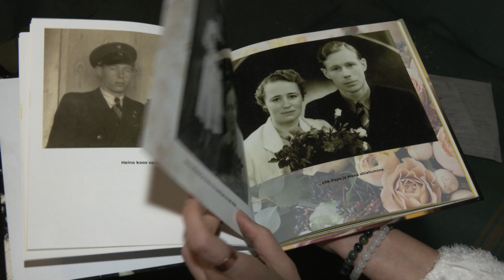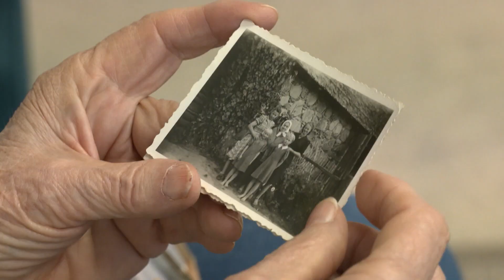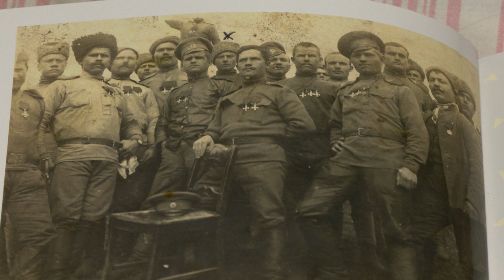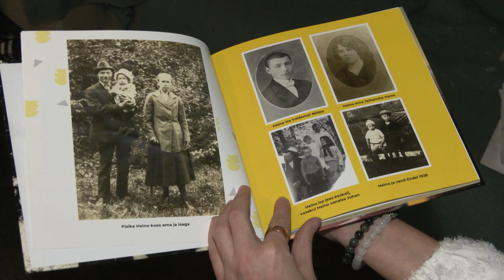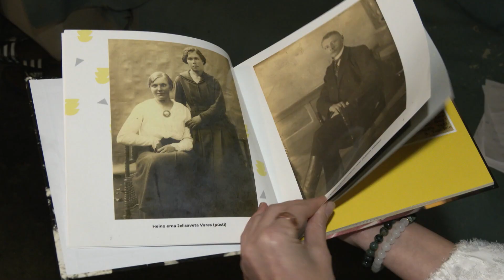19.02.2023 - Eesti sada aastat tagasi